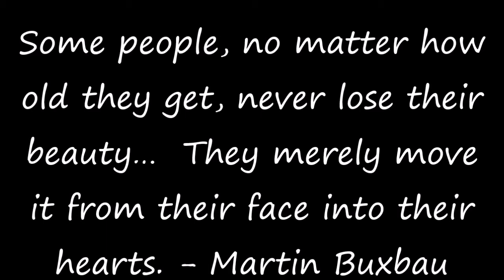Tea with me Tuesday - Feb 2, 2021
Thanks for joining me today! And thank you for supporting my channel.

Mailing Address:
203-2470 Southvale Crescent
Ottawa, Ontario K1B 4L9
Canada